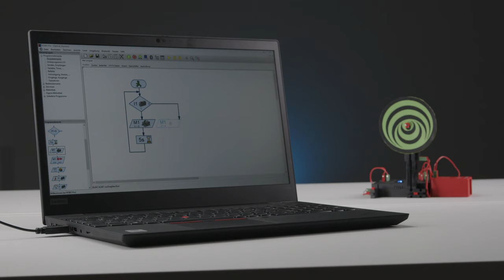Programmiere coole Roboter Modelle 🤖 - mit dem fischertechnik Roboterbausatz Robotics Smarttech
Der fischertechnik Smarttech erweckt, zusammen mit unserem TXT Controller und der Software ROBO Pro, neun spannende Roboter Modelle zum Leben. Von einfachen Einstiegsmodellen über verschiedene Fahrroboter bis hin zu einem lustigen Tanzroboter ist für jeden etwas dabei. Ein Highlight in diesem Roboterbausatz sind die Omniwheels, die von vier Motoren angetrieben werden und so eine Bewegung in jede Richtung ermöglichen! Der Spursensor, der Abstandssensor, der Gestensensor sowie der Taster ermöglichen den Bau und die Programmierung verschiedener spannender Fahrroboter, die darauf warten, von Tüftlern und Entwicklern auf Erkundungstour geschickt zu werden.